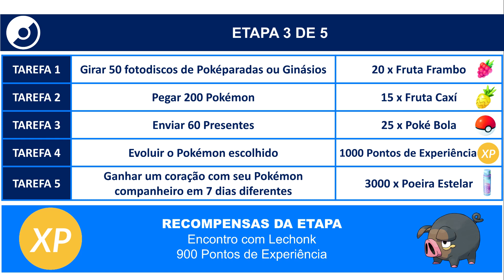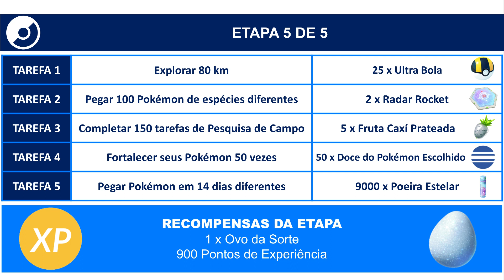Uma Aventura em Paldea | Pesquisa Especial | Pokémon GO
Pesquisa Especial disponível gratuitamente durante a Temporada: Aventuras de Montão.

Disponível para resgate: do dia 05/09, às 10h, até dia 01/12/2023, às 9:59.